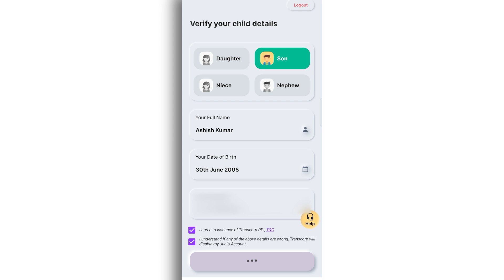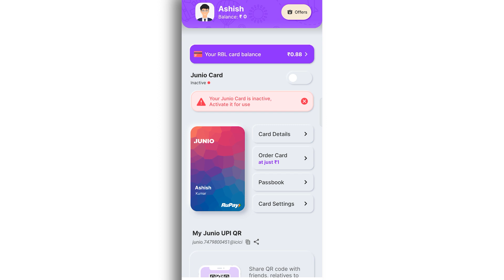junio card new update. get junio card free and upto rs 1000. junio app upi, junio card atm withdrawa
junio card new update. get junio card free and upto rs 1000. junio app upi, junio card atm withdrawal

Instagram :-I'm on Instagram as @tech gamer ashish1